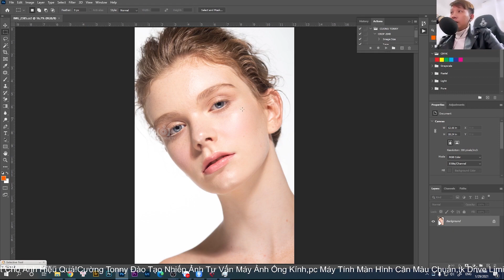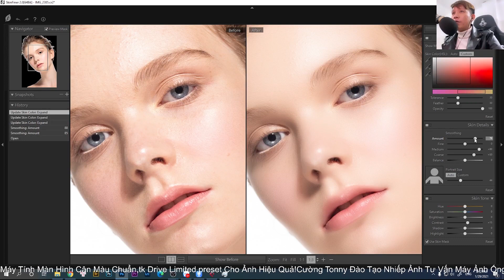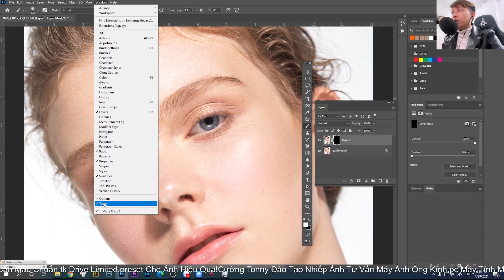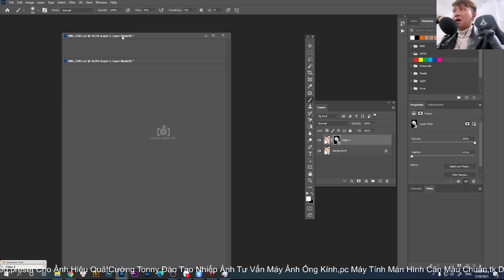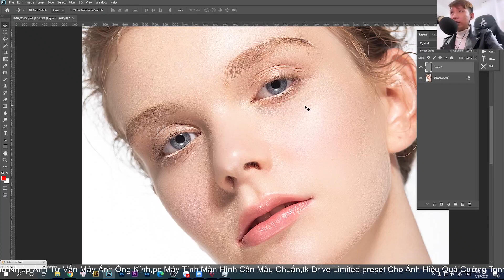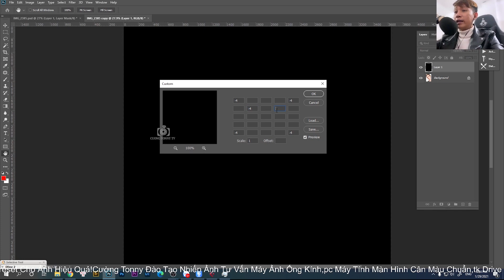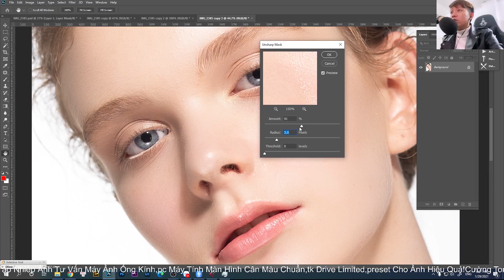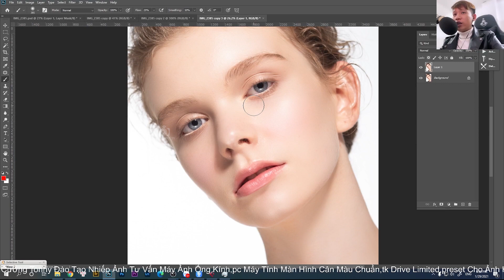Cách Làm Da Mịn Bằng Layer Mark & 4 Cách Tăng Nét Trong Photoshop I Cuong Tonny TV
🔥 Build PC Tư vấn cấu hình máy tính màn hình làm đồ họa giá tốt nhất VN